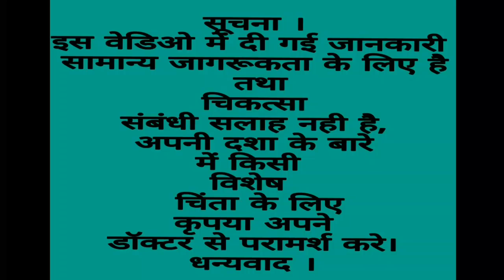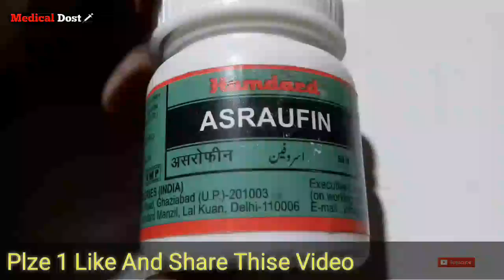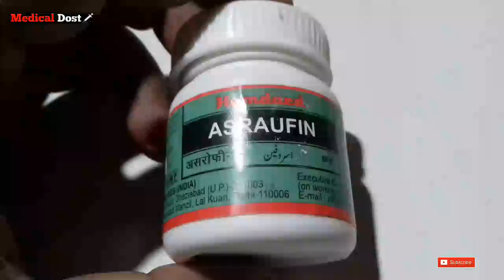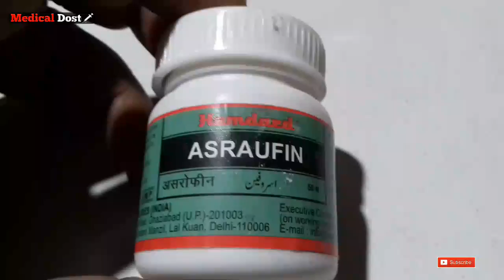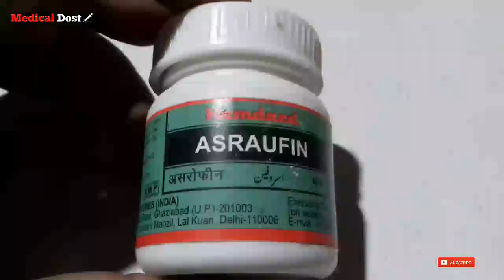अपने बढते Blood Pressure को ठीक करे वो भी बिना Side Effect के ASRAUFIN Tablet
अपने बढते Blood Pressure को ठीक करे वो बिना Side Effect के ASRAUFIN Tablet